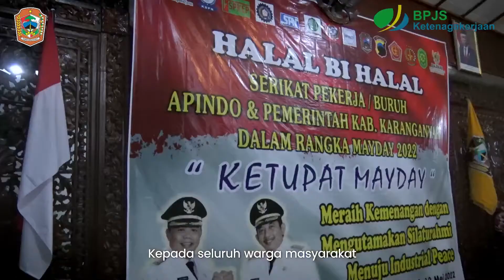Pastikan Kepesertaan Anda di BPJS Ketenagakerjaan (Bupati Karanganyar)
Statemen Bupati Karanganyar, Drs. H. Juliyatmono, M.M. dalam acara Halal Bihalal para buruh, Apindo dan Pemerintah Kabupaten Karanganyar, di Pendopo Rumah Dinas Bupati Karanganyar (Kamis, 12 Mei 2022)